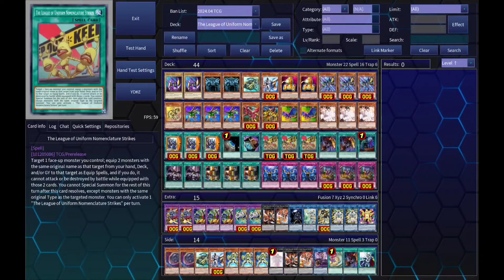Equip Monster!! YGOPRO - The League of Uniform Nomenclature Strikes | ABC XYZ Jul.2024 | New Card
\\\Deck\\\
Monster :
- X-Head Cannon x 2
- Obelisk the Tormentor x 2
- Union Driver x 1
- Union Pilot x 1
- A-Assault Core x 2
- X-Cross Cannon x 3
- Gold Gadget x 1
- B-Buster Drake x 3
- Y-Dragon Yearhead x 1
- Z-Zillion Tank x 1
- C-Crush Wyvern x 2
- Ash Blossom & Joyous Spring x 3
Spell :
- Union Activation x 3
- Terraforming x 1
- Pot of Prosperity x 1
- The League of Uniform Nomenclature Strikes x 3
- Unauthorized Reactivation x 2
- Called by the Grave x 1
- Forbidden Droplet x 2
- Union Hangar x 3
Trap :
- Infinite Impermanence x 3
- A-to-Z Energy Load x 3
      \\\Extra Deck\\\
- XYZ-Hyper Dragon Cannon x 2
- ABC-Dragon Buster x 3
- Union Controller x 2
- Cyber Dragon Infinity x 1
- Cyber Dragon Nova x 1
- Underworld Goddess of the Closed World x 1
- Apollousa, Bow of the Goddess x 1
- S:P Little Knight x 1
- Platinum Gadget x 2
- Hip Hoshiningen x 1
      \\\Side Deck\\\
- Nibiru, the Primal Being x 2
- Galaxy Soldier x 2
- Beatrice, Lady of the Eternal x 1
- I:P Masquerena x 1
- Harpie's Feather Duster x 1
- Monster Reborn x 1
- Unauthorized Reactivation x 1
- Crossout Designator x 1

หากมีคำแนะนำ ติชม หรือข้อผิดพลาดอะไรสามารถคอมเม้นใต้คลิปได้นะครับ

ดูคลิปนี้จบแล้วอย่าลืม

        • Share (กดแชร์)
เพื่อช่วยเป็นกำลังใจให้ผมทำคลิปใหม่ๆ ด้วยนะครับ

ขอบคุณคร้าบบบบ